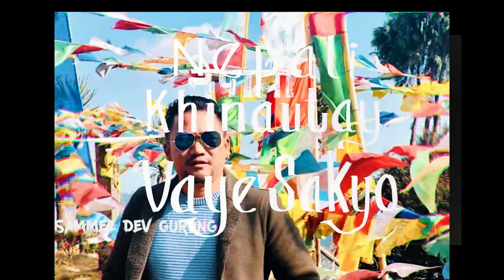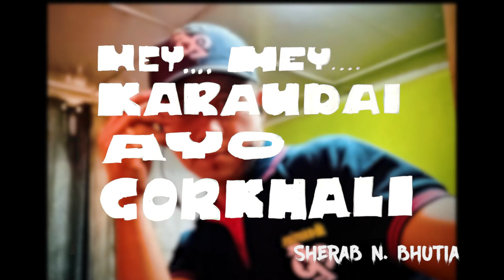Andhakarma (Tribute Song)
Andhakarma is a tribute song as well a dedication to one of the deceased band member Late Mandip Thapa. This song delivers a strong message to the entire upcoming generation that we should stay united - protecting and upgrading our culture, heritage and our language. We should be proud of what we have, we should value our ethics and morale. There is a vast difference between educated and learned, we should pave our way to be learned.

Band members:
Vocals: Sherab N. Bhutia
Guitars: Nima Bhutia
Bass: Late Mandip Thapa
Drums: Sammee Dev Gurung
Lyrics: Sherab N. Bhutia

Recorded at Strings Studio, Darjeeling (E-Jazz Ali)